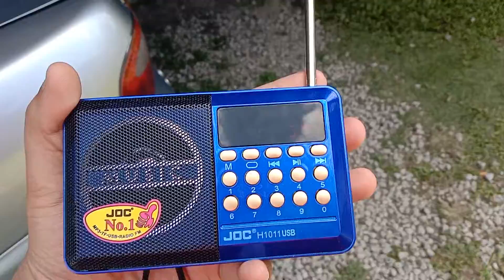Bernama Radio 107.5 MHz Gunung Pulai Terima Isyarat Dari Sungai Tiram Johor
Bacaan Kekuatan Medan Stereo Tetapi Rendah

Jarak : ( 62km )